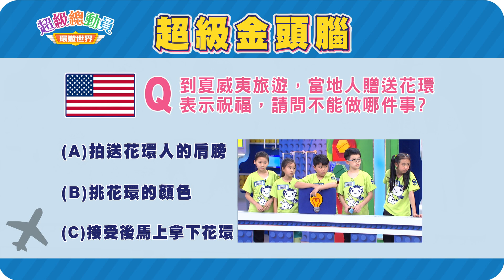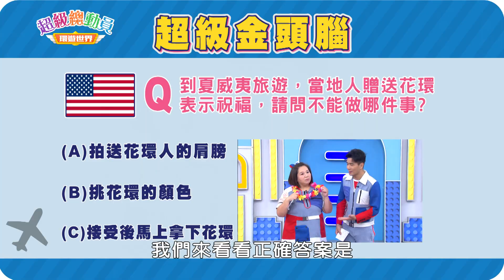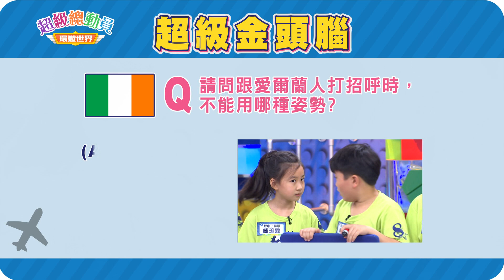【超級總動員】知識大寶庫3 │ 太酷了！國際不打小孩日│愛爾蘭人打招呼不能做哪件事？│台北東園國小&台北松山小精靈│ 兒童節目 │ YOYOTV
每週六、日晚上18：00-19：00 鎖定東森幼幼台【超級總動員】